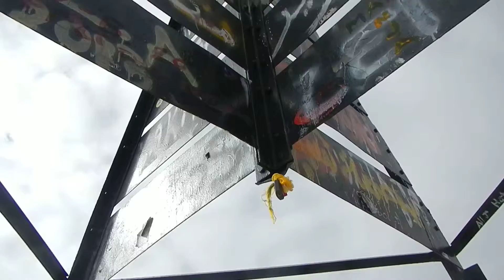Toubkal Christmas Greetings